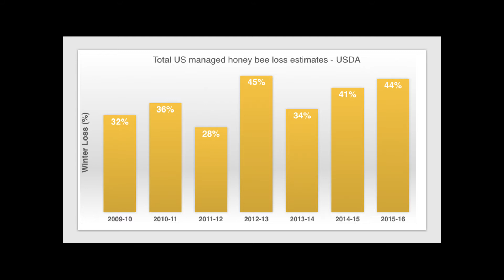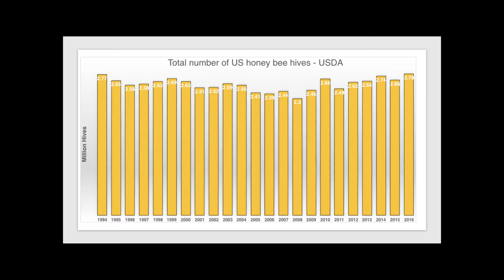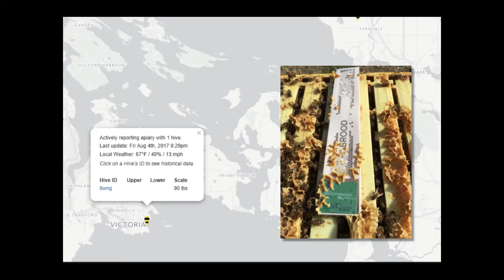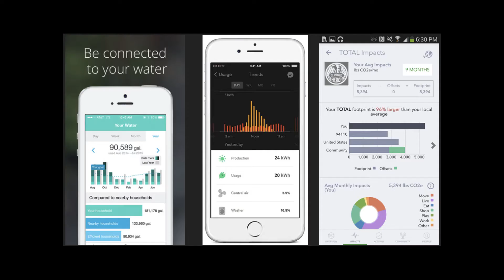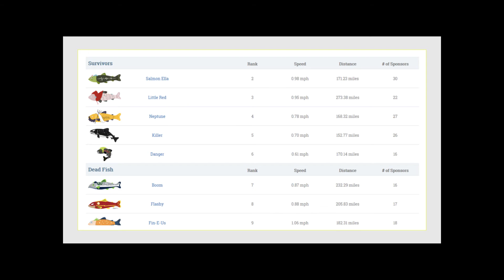How smartphones can reduce our carbon footprint | Todd Myers | TEDxSanJuanIsland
Why the solutions to our biggest environmental problems, from wildlife habitat to carbon emissions, have moved from Washington D.C. to the palm of your hand. With more than two decades in public policy, government environmental agencies, and the private sector, Todd Myers serves as Environmental Director at the Washington Policy Center in Seattle where he develops market-based environmental solutions. His work has been featured in dozens of media outlets around the world, including the Wall Street Journal, and the BBC. Previously, Mr. Myers served on the executive team at the Washington state Department of Natural Resources from 2001-4, working on issues ranging from spotted owl habitat, salmon protection and protection of old-growth forests. This talk was given at a TEDx event using the TED conference format but independently organized by a local community.